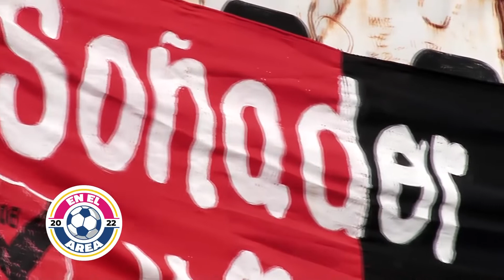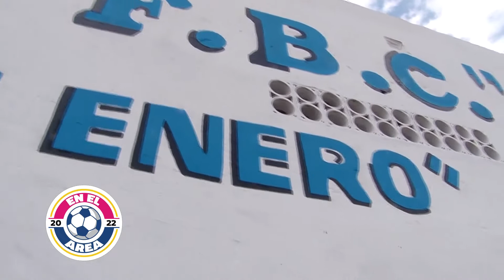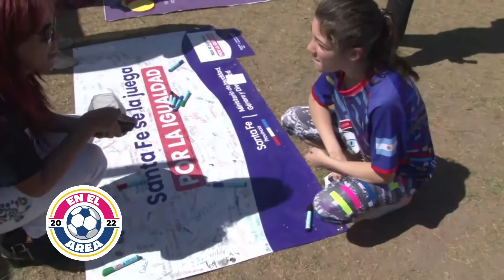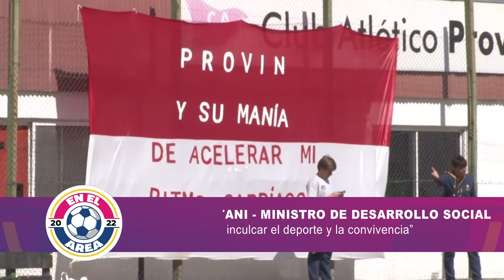EN EL AREA BLOQUE 3 Domingo 18 de setiembre de 2022